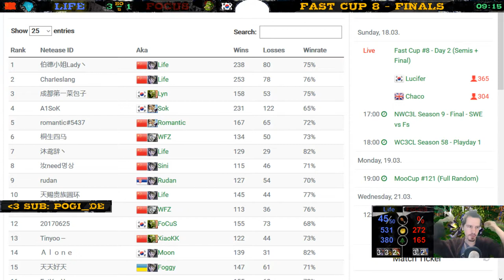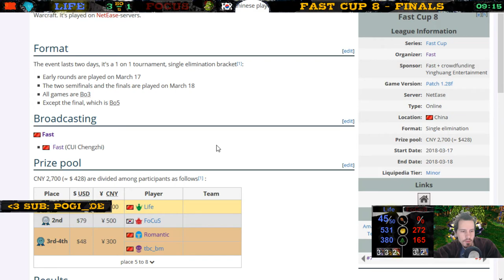Life vs Focus - Fast Cup 8 - Finals - Warcraft 3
The finals of the Fast Cup 8 are Life vs Focus, Night Elf vs Orc, best of 5, enjoy,